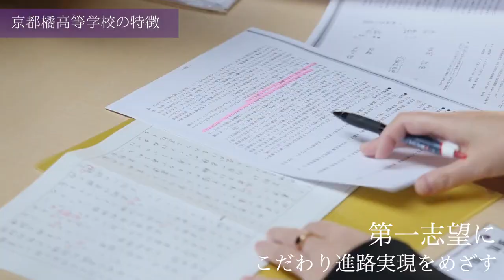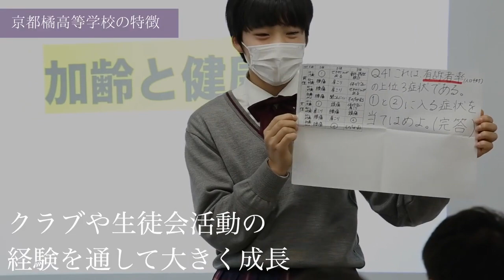【学校紹介動画】京都橘－「校長インタビュー（高校編）」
京都橘高等学校の安田校長先生による、インタビュー形式での学校紹介動画が完成！高校生の映像とともに、【高等学校の魅力】【教育方針や育てたい人物像】などを熱く語っていただきました！！新たなステージを迎える橘の今後の動向に注目です♪